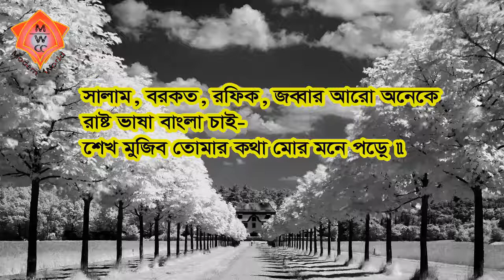Bangla Kobita Abritti Video Part 3 Kobita Mokti Chai মুক্তি চাই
কবিতা. মুক্তি চাই
নবাগত কবি মো শরিফ হোসেন
আবৃতিঃ মোঃ ইমাম হোসাইন